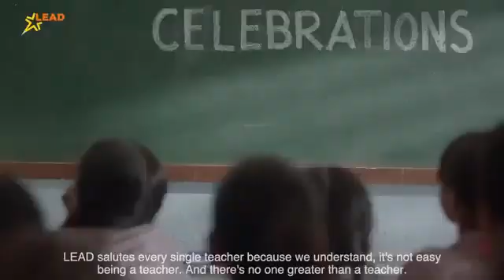Teacher_बनना_आसान_नही_है। thenationbuilder kvs2023 kvs kvsprt cbse dsssb